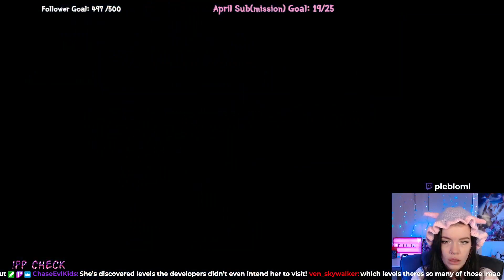The amazing Geralt and his adventures of snu snu | !pp !qotd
Hi I'm Pleb! I stream open world/adventure games on Twitch and I have a really cool cat. Find me here 👇🏻